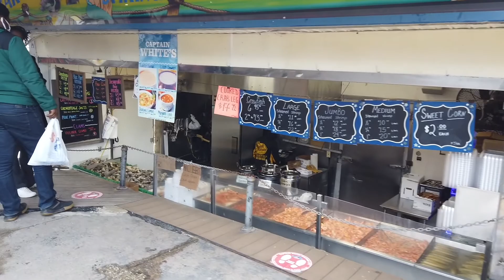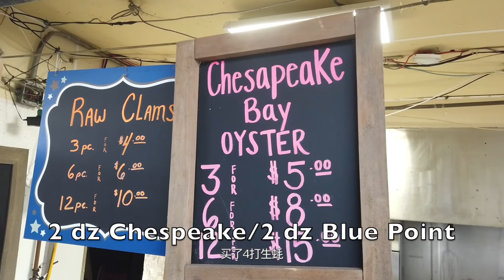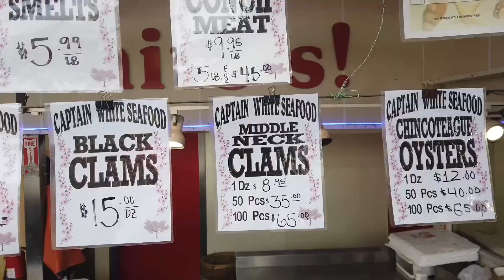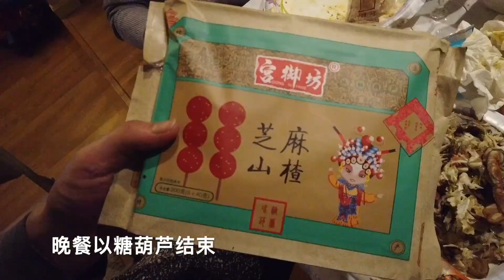60后猫姐VLOG 16｜朋友聚会｜海鲜大餐｜生蚝｜螃蟹｜Seafood Dinner｜Oysres & Crabs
Hello大家，周二聚会已经是这帮朋友们的节目，一到周二，大家就会问吃什么😊 我家弢爷说：这周二咱吃海鲜吧，我们去DC海鲜市场看看，这一看，买了生蚝，螃蟹，各种贝类等，玲妹妹到Hot & Juicy餐厅买了我们最爱吃的Garlic Butter Sauce, 虽然疫情间不能去餐厅吃，哈哈，我们把Sauce搬回家！
谢谢大家观赏！ 我的生活 我喜欢！

📷  拍摄剪接设备
  视频剪接: iMovie
  Vlog相机: DJI Osmo Pocket